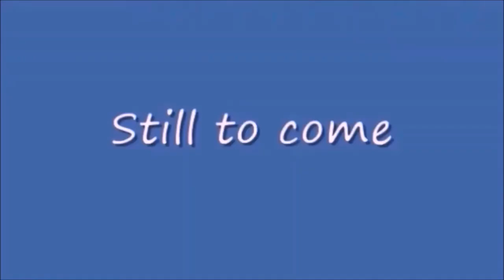Friday Nitro 442